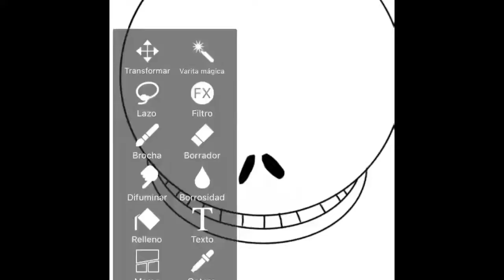For:Maxwell At midnight (read description pls)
Who should I draw next? Say it in the comments who should I draw next